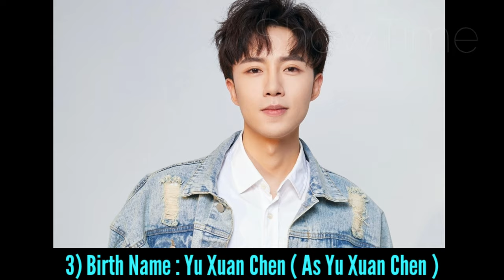By Stealth Like You Chinese Drama Cast Real Name & Ages || Guo Jia Nan, Liu Yuan Yuan BY ShowTime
By Stealth Like You 2021 Chinese Drama Real Cast Name & Ages || Guo Jia Nan, Liu Yuan Yuan, Yu Xuan Chen, Zhang Mu Xi, Liu Xuan BY ShowTime

Drama: By Stealth Like You
Native Title: 悄悄地喜欢你
Also Known As: Qiao Qiao De Xi Huan Ni , 悄悄地喜歡你
Genres: Romance
Country: China
Episodes: 15
Aired: Jan 31, 2021 - Feb 5, 2021
Aired On: Monday, Tuesday, Wednesday, Thursday, Friday, Sunday
Original Network: Youku
Duration: 10 min.
Content Rating: Not Yet Rated

Zhang Muxi has had a crush on Guo Jianan since high school. And now in college, Zhang Muxi coincidently meets Guo Jianan again and she ends up being in a fake relationship with him

Chinese Drama By Stealth Like You 2021 Eng Sub